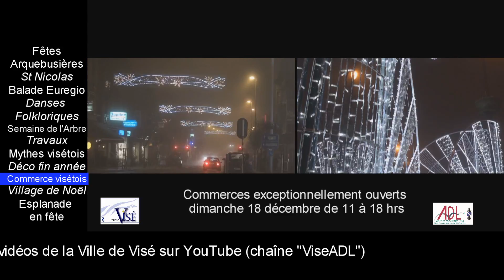novembre 2011 : L'actu vidéo de la Ville de Visé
Sous une météo généralement restée incroyablement sèche, la Ville de Visé a continué d'enchainer les activités et festivités tout au long du mois de novembre, tout en se préparant activement à la période de fin d'année, toujours très chargée dans la Cité de l'Oie.

- Fêtes arquebusières (francs et anciens) ;
- Venue de St Nicolas ;
- Balade Euregio à la Julienne ;
- Danses folkloriques ;
- Semaine de l'Arbre à la Sainte Catherine ;
- Travaux rond-point collégiale, escalier parking Souvré et portique Centre Culturel ;
- Mythes visétois (Musée régional) ;
- 1er Village de Noël ;
- Esplanade en fête ;
- Illuminations de fin d'année ;
- Commerce visétois en fin d'année.

Restez au courant de l'actu vidéo de la Ville de Visé en vous abonnant à notre chaîne "ADLVise" sur YouTube